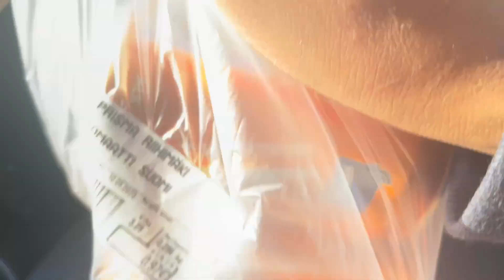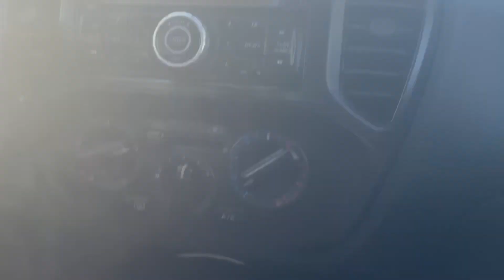Drinking with my Kenyan Friend...Holiday Mood!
Holiday time guys; lets get little drunk and talk sense...JOKE.